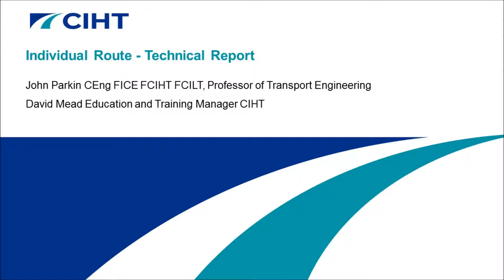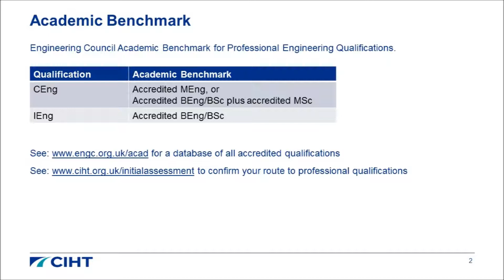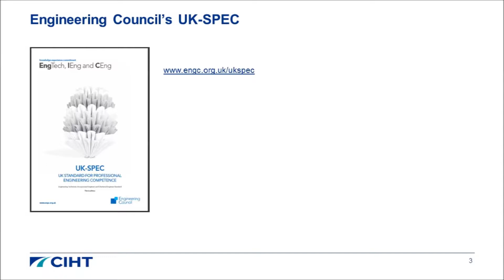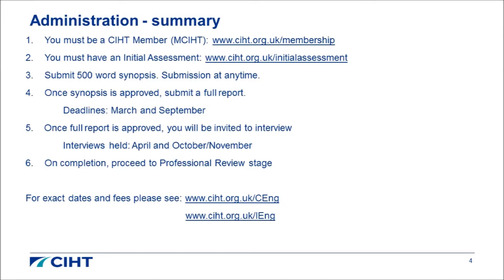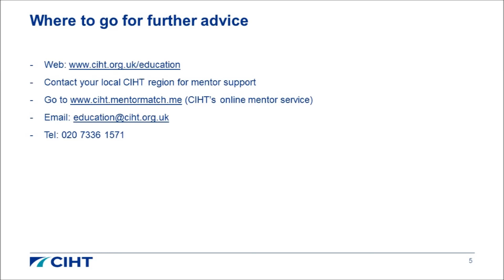CIHT Individual Route - Technical Report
This webinar is intended for those interested in or currently preparing a Technical Report (individual route) submission for either IEng or CEng.

Prof John Parkin and David Mead discuss the background of the Technical Report and offer further insight into what is and isn’t required at this stage of the application process.